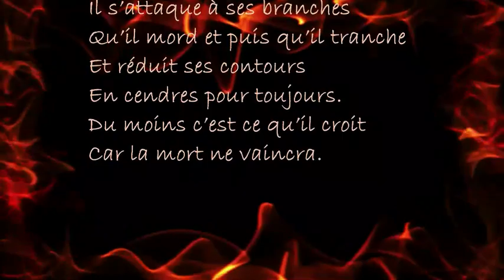LE FEU - Poème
Poésie à écouter, en hexasyllabes.
(poème musical / histoire en musique)

"Le feu"
(© Emmanuelle Clérico)

Hors de la cheminée,
Carminé, l’air miné
Car rouge de colère,
Le feu cherche une autre aire,
Erre de toits en toits,
Brûle ce qu’il côtoie
Et de rage il balance
Des braises à outrance.

Hors de lui, il maudit
La vie et l'irradie.
Il s’attaque à ses branches
Qu’il mord et puis qu’il tranche
Et réduit ses contours
En cendres pour toujours.
Du moins c’est ce qu’il croit
Car la mort ne vaincra.